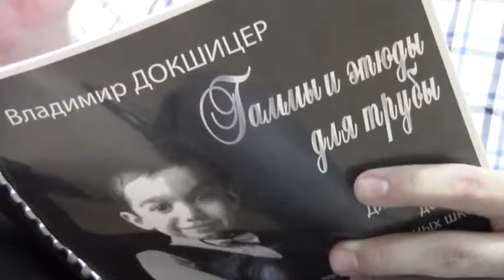Видео о выпускниках школы 2013 года